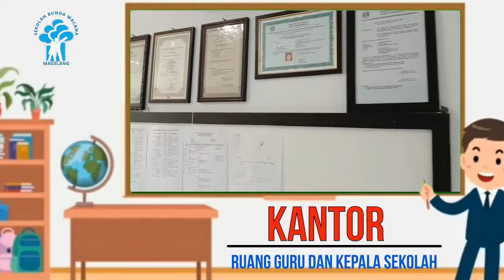MPLS KB-TK Bunda Wacana Magelang Hari Ke-2 "Pengenalan ruangan di sekolah